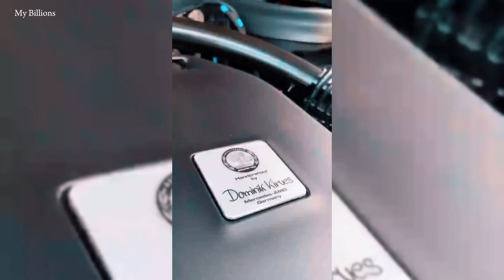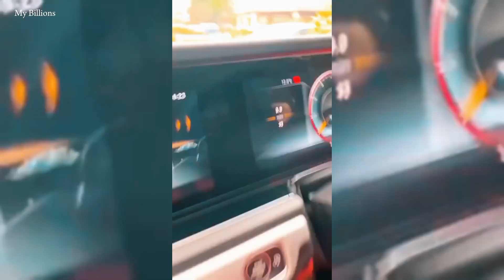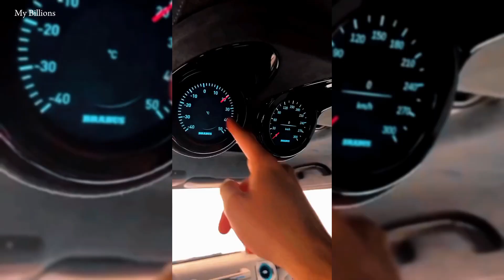Mercedes G wagon 2023 compilation 💲 • All clips • Must Watch • [][]